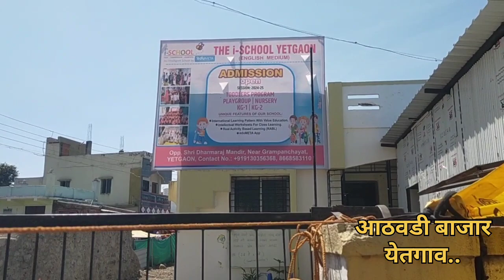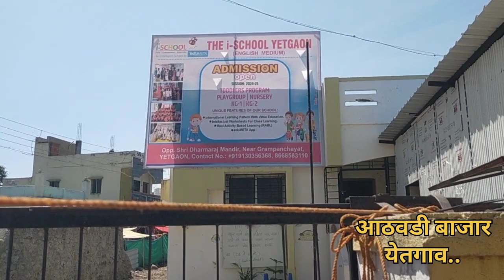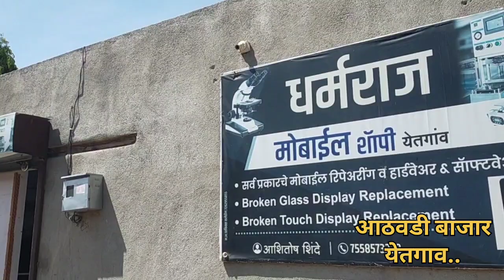शोभा आणि मामिंच्या सोबत केला सासरवाडीत बाजार.